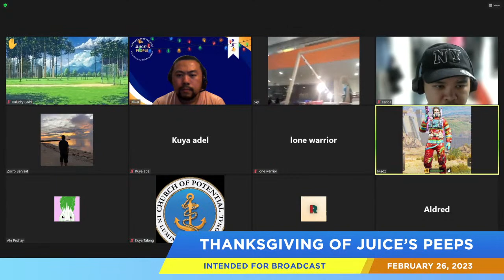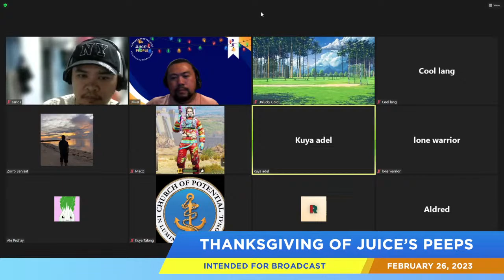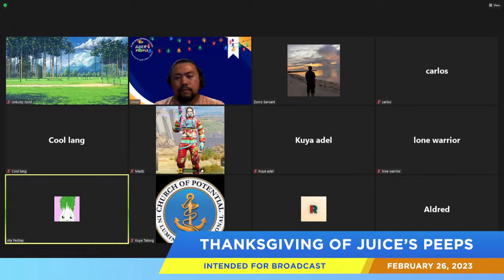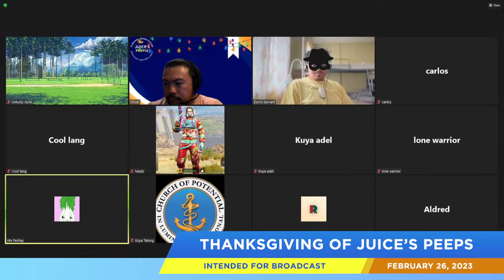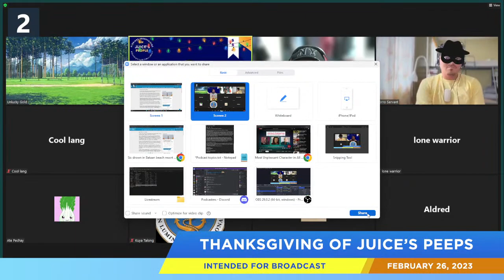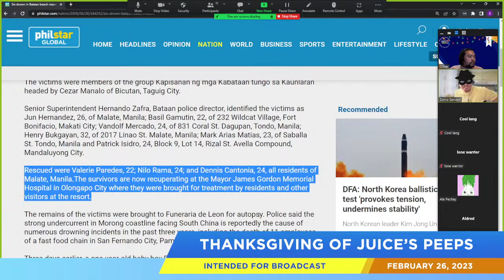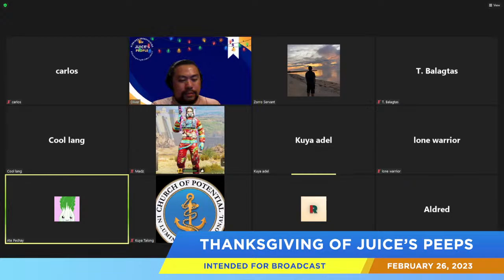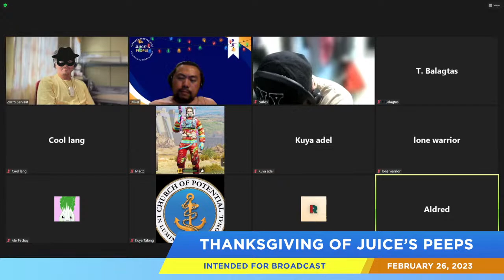Morong Incident Survivor (Live)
Title: Morong Incident Survivor (Live)